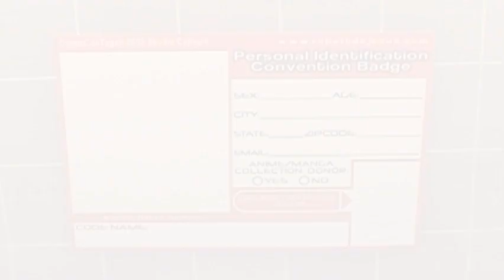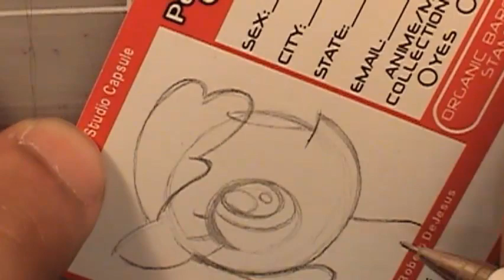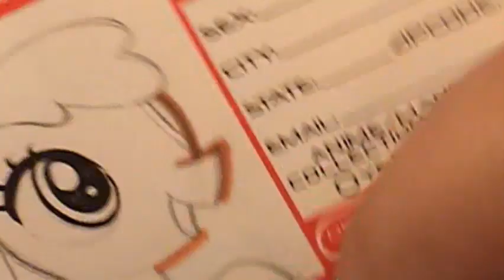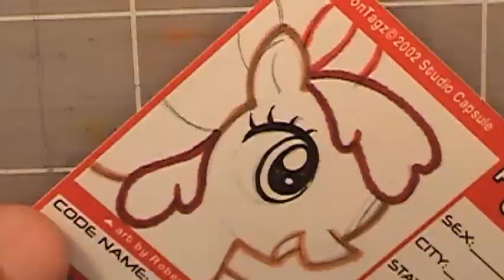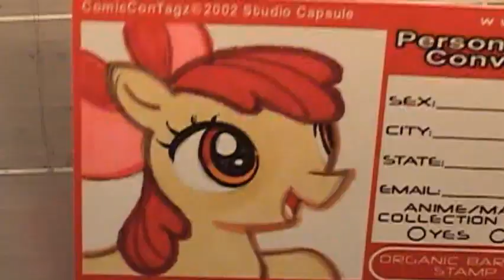Drawing Chibi License - Apple Bloom | My Little Pony | Friendship is Magic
My drawing this episode - Apple Bloom | My Little Pony | Friendship Is Magic